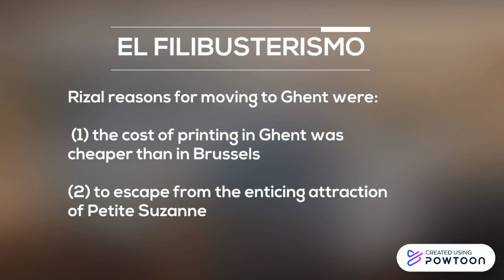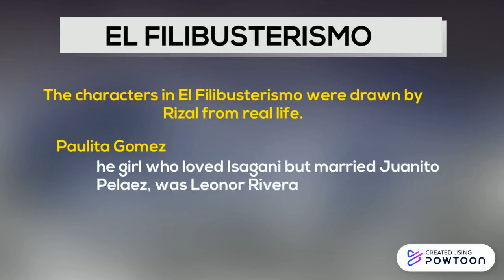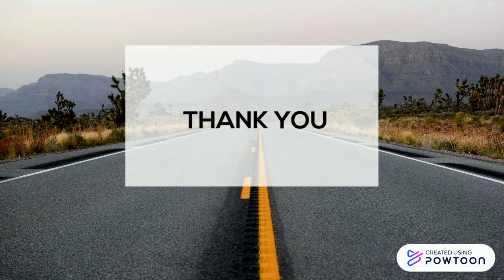EL FILIBUSTERISMO PUBLISHED IN GHENT (1891)